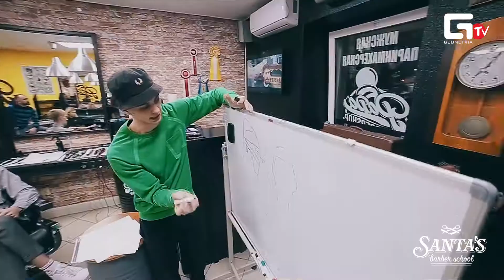Barbershop “PAPA” открыл в Ростове-на-Дону школу барберов Santas Barber School